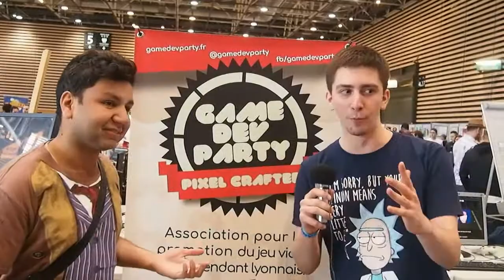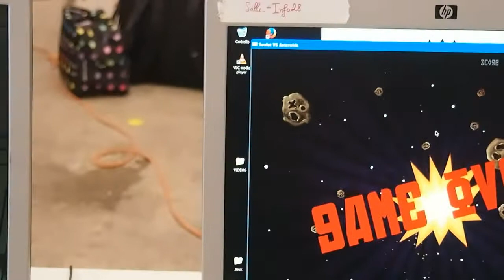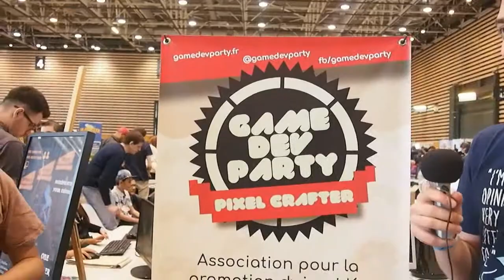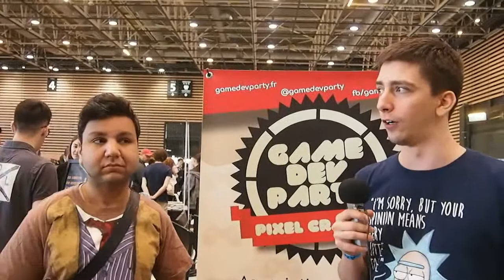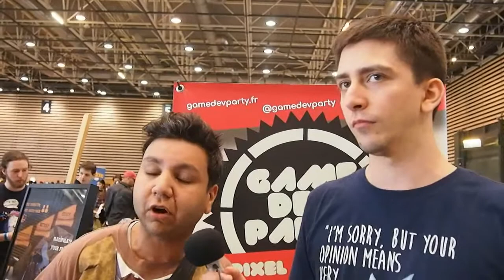#4 "L'indépendant" : Game Dev party - Créez votre propre jeu en 48H